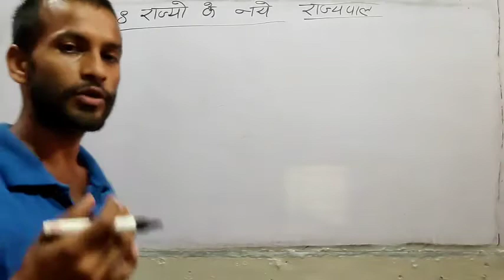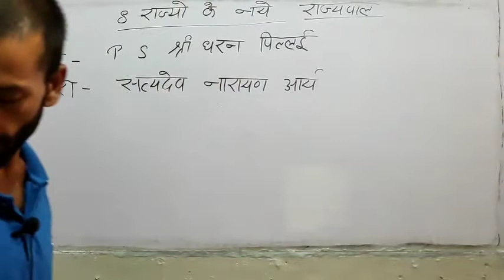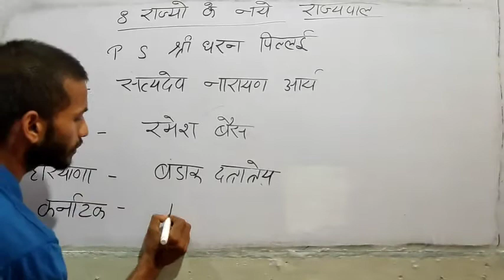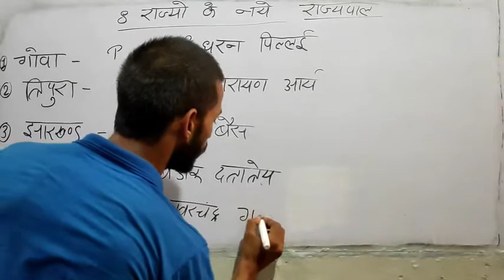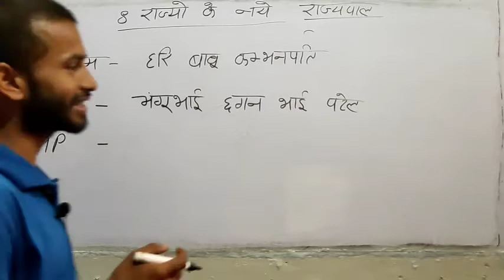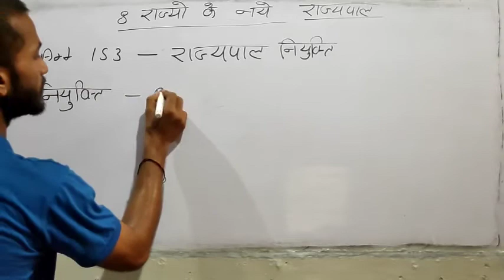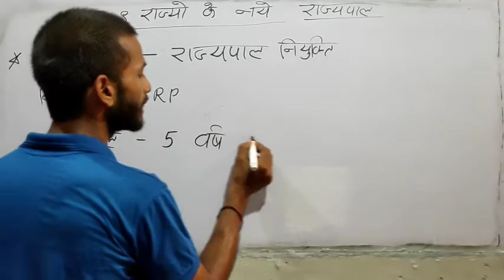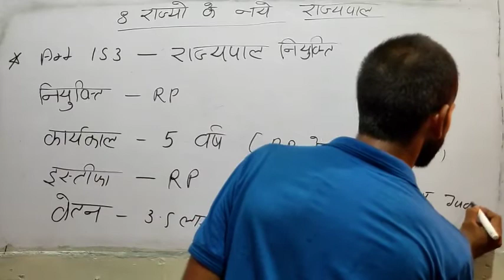8 राज्यो के नये राज्यपाल 2021।group d, UPSC, UPSSC, SSC GD, NTPC CBT 2,UP SI, Group D,UP police,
8 राज्यो के नये राज्यपाल 2021।group d, UPSC, UPSSC, SSC, UPPSC, RPSC, MPPSC, HPPSC, JPSC, UKPSC, IAS, BANK PO
Other video playlist Link 👇